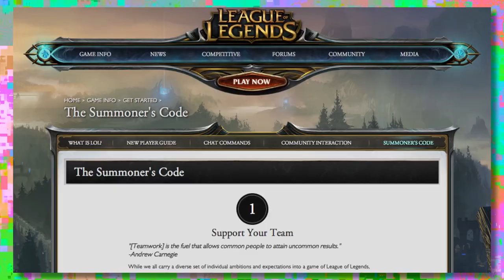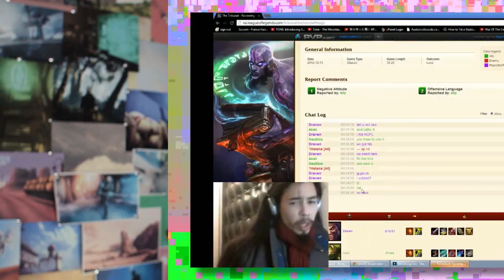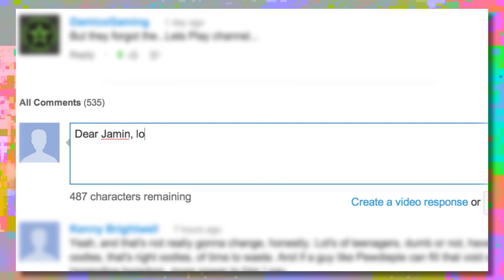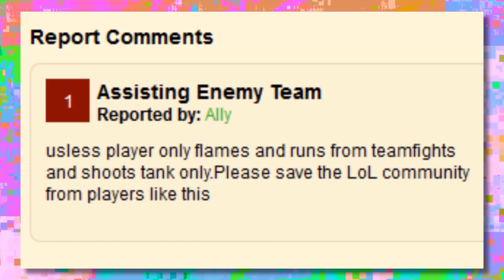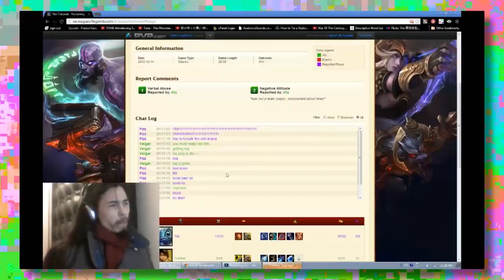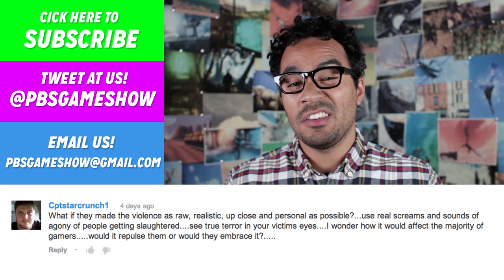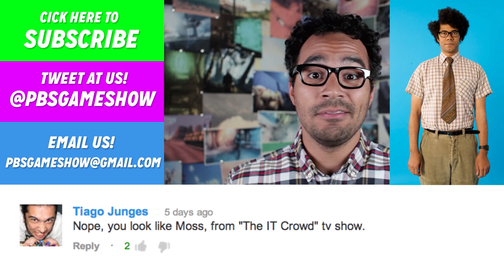Has League of Legends Tamed the Trolls Forever? | Game/Show | PBS Digital Studios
Is League of Legends teaching us good citizenship? This game is crazy popular, which has unsurprisingly attracted more than a few trolls. But League of Legends may have figured out how to prevent them and create a healthy online community. The game has implemented a Tribunal to punish bad behavior and reward system to encourage good behavior. What makes this work? Watch the episode and find out!

And thanks to Iain Andrews for the use of his photos in the background

Tweet at us! @pbsgameshow